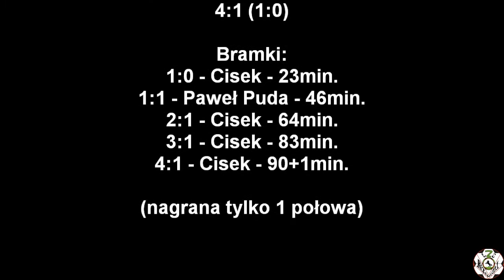01.09.2018 Victoria Cisek - LZS Racławiczki 4:1 (1:0)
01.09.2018 Victoria Cisek - LZS Racławiczki 4:1 (1:0)